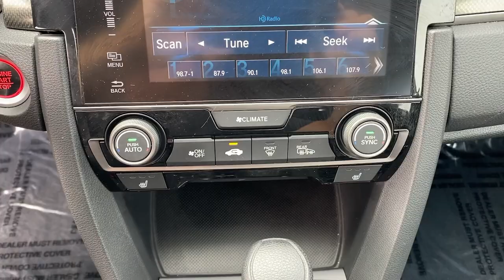2018 Honda Civic Huntington Beach, Newport Beach, Fountain Valley, Westminster, Costa Mesa P424066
Polished Metal Metallic Used 2018 Honda Civic available in Huntington Beach, CA at Huntington Beach Mazda. Servicing the Huntington Beach, Newport Beach, Fountain Valley, Westminster, Costa Mesa CA area.

Huntington Beach Mazda proudly offers this Honda Civic with home delivery services, inquire about details.brbrbr31/40 City/Highway MPGbrbrAwards:br * 2018 KBB.com Brand Image Awards * 2018 KBB.com 10 Most Awarded BrandsbrKelley Blue Book Brand Image Awards are based on the Brand Watch(tm) study from Kelley Blue Book Market Intelligence. Award calculated among non-luxury shoppers.